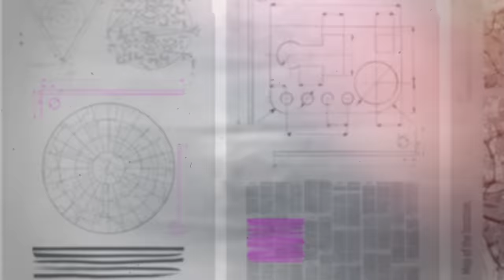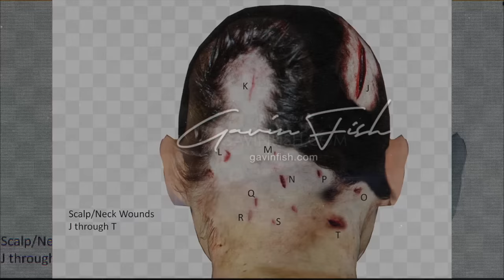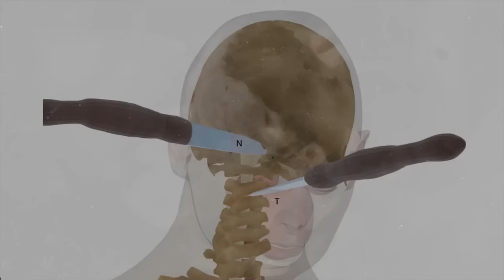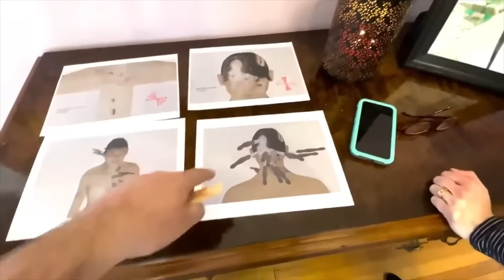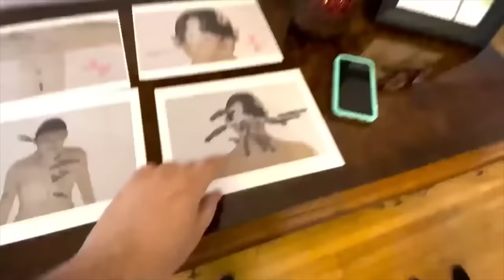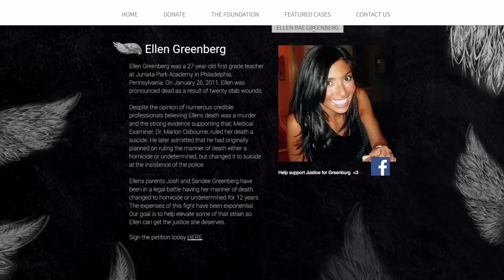20 stab wounds and this is NOT ruled a homicide?!| Ellen Greenberg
♡ CASE SUGGESTIONS ♡
Family & Friends of victim(s) please fill out this form:

   @Megan TrueCrime
   @Brooke Makenna
   @Gavin Fish True Crime
   @Brittney Vaughn
   @Bailey Sarian
   @Eleanor Neale
   @Kendall Rae
   @Stephanie Harlowe
   @That Chapter

 @CC Suarez
 @Charlotte Dobre
 @Carli Bybel
 @Samantha Ravndahl
 @Ozley ASMR
 @Soft White Underbelly
 @Toni Sevdalis
 @Cassandra Bankson

XO - Sher ♡